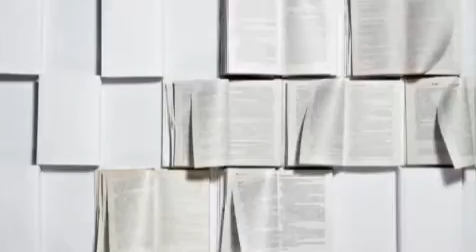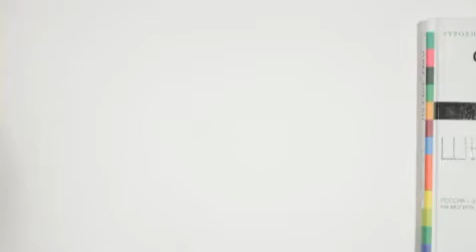Олег Зоберн "Шырь"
Литературный критик Николай Александров рассказывает о книге "Шырь ".